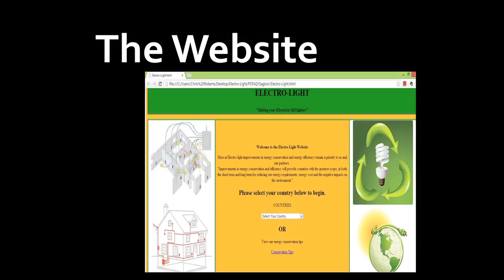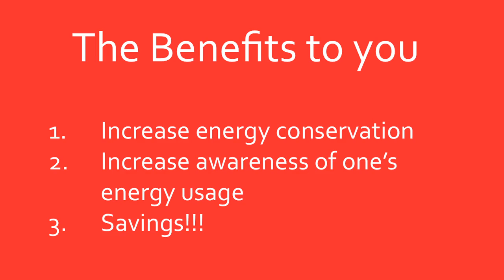Electro-light - making your electricity bill lighter: Christopher Roberts at TEDxJamaica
Christopher Roberts is a student.

In this TEDx Jamaica Talk, Christopher describes his collaborative invention, while in high school, of a tool that allows for discrete measurement of monthly energy consumed by individual household appliances.